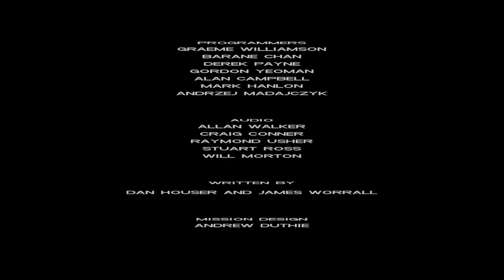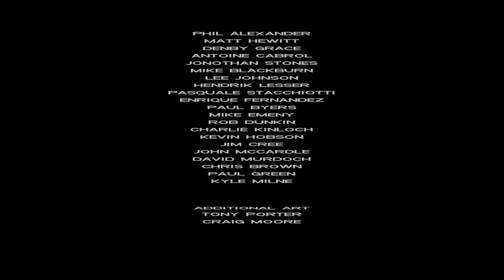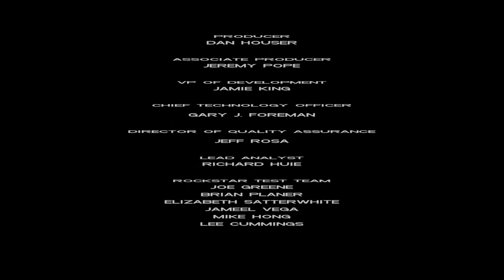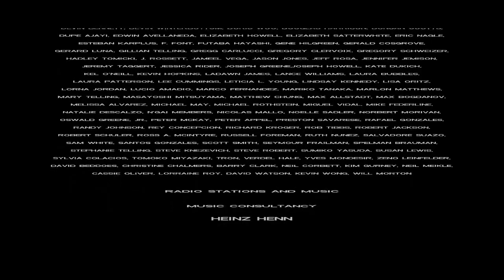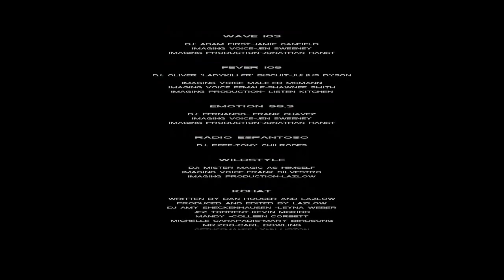Grand Theft Auto Vice City ENDING No Commentary Gameplay Walkthrough Part 16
Hope You Enjoyed Todays Video If You Did Make Sure To Smash That Like Button Below!